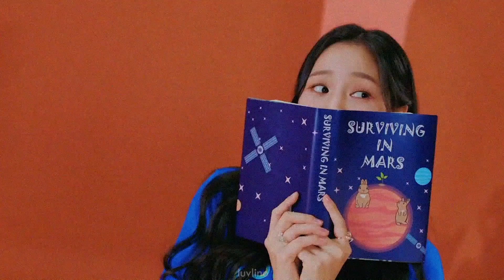ranking weeekly's 'play game : holiday' album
hii loves!

☆ i'm back with a new video!! making a disclaimer again, i love EVERY song on their new album. they never disappoint us. i think that this is my favorite album by them rn! and also get well soon jiyoon!!
what is your favorite song on this album?

☆ socials:
twt: lvsminhee (inactive)
lastfm: svnghoon